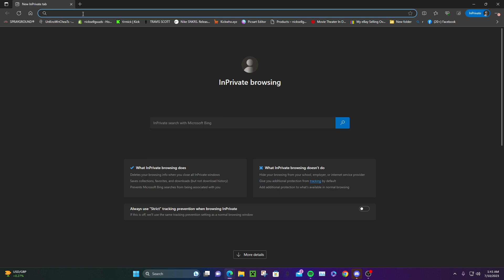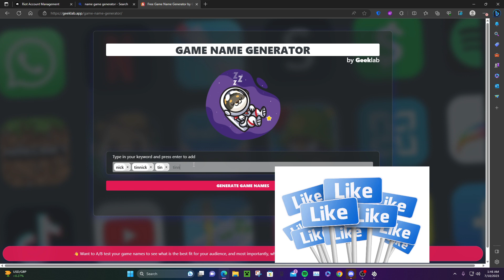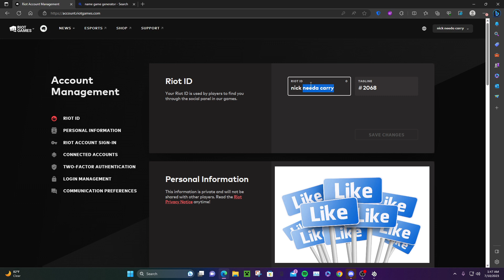How To Change Your Name on Riot